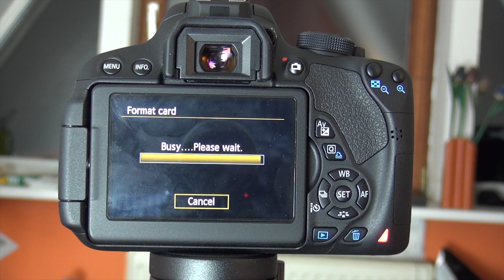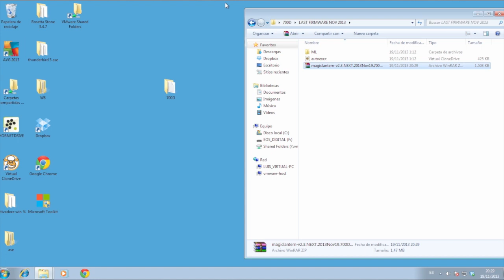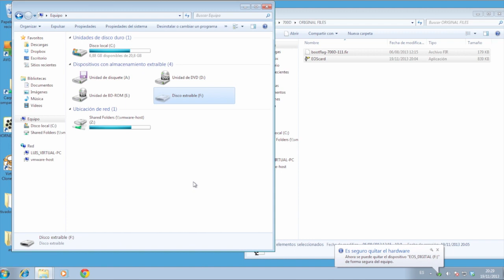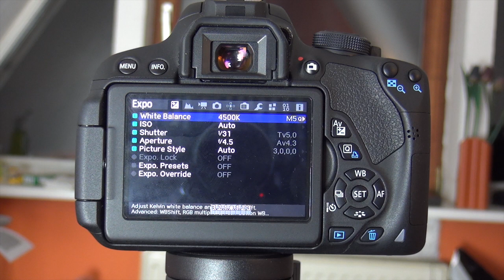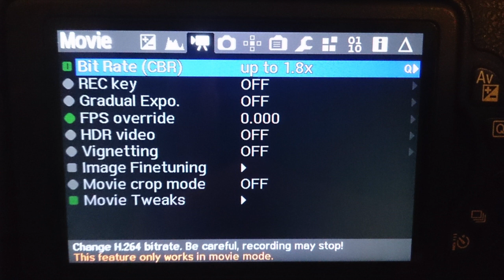Magic Lantern Canon 700D T5i - [OrtigoNover] 23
En el siguiente video encontrarás todo lo necesario para poder instalar la última versión de Magic Lantern en tu canon 700D. Si tienes alguna duda, deja un comentario!

In the following video you will find all you need to install the last available Magic Lantern firmware for your canon 700D T5i.

UPDATE!!! To activate RAW move to  Modules and active raw_rec. Is possible to record audio with video in RAW?

ACTUALIZACIÓN:!! Para activar RAW Ir a modules y activar raw_rec. ¿es posible grabar audio con el video en RAW?

Por último retozaaaaa!!! que mola mucho! ツ ツ